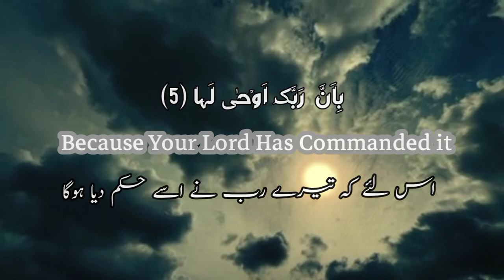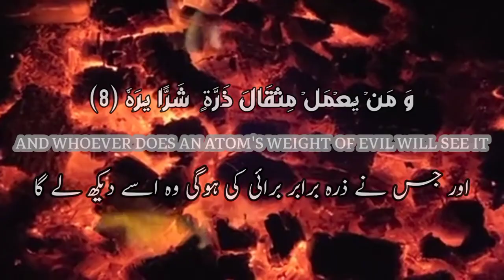SURAH AZ-ZILZAAL || Idris Abkar || Self Recitations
SURAH AZ-ZILZAAL || Copy of Idris Abkar || Self Recitations

surah zilzal
surah zilzal full
surah al zilzal
quran
surah az zilzal
zilzal
surah az zalzalah
surah
az zilzal surah
surah zalzalah
learn surah al zilzal
zilzal surah
surah zilzal easy
surat zilzal
learn surah zilzal
surat al zilzal
surah al zilzal full hd

idriss abkar
surah zalzalah idris abkar
old recitation
soft recitation
rare recitation
recitation
heart touching recitation
quran recitation
quranrecitation
quranic recitation
amazing recitation
heart melting quran recitation
emotional recitation

idris abkar quran
no copyright
mishary alafasy
yasser al-dosari
english translation
concise summary of the quran
surah zilzal mishary al afasy

surah zilzal with hd text
surah zilzal with tajweed
099 surah az zilzal

𝐓𝐡𝐞𝐦𝐞 :-

The surah begins by describing how on the Day of Judgment, the Earth will give off a terrible earthquake and "throw up her burdens". Through the inspiration of God, the Earth will bear witness to the actions of men it has witnessed.

𝐁𝐞𝐧𝐞𝐟𝐢𝐭𝐬 𝐨𝐟 𝐒𝐮𝐫𝐚𝐡 𝐀𝐳 𝐙𝐢𝐥𝐳𝐚𝐥📌

1.Surah Zilzal الزلزلۃ recitation increases fear of Allah and strengthens faith in His absolute power.

2. This Surah is best for getting rid of demons, djinns that have captured a place (home, workplace, etc).

3.There is a huge benefit (fazilat) of reciting Surah Zilzal الزلزلۃ at night as according to Hadith (from Durr e Manshour), the reciter will get a Ajr (reward, sawab) as if they have recite half of Quran.